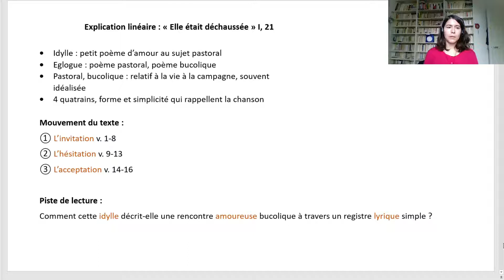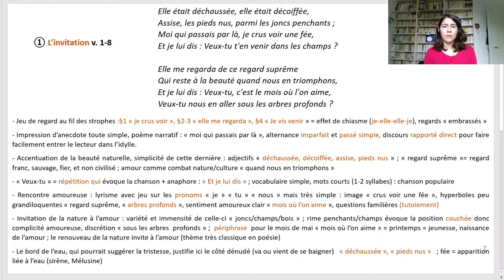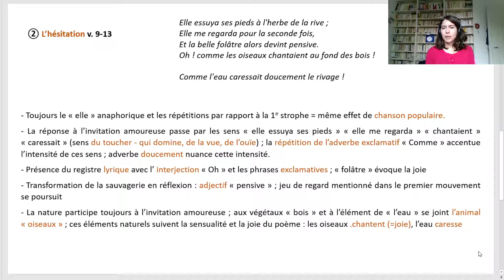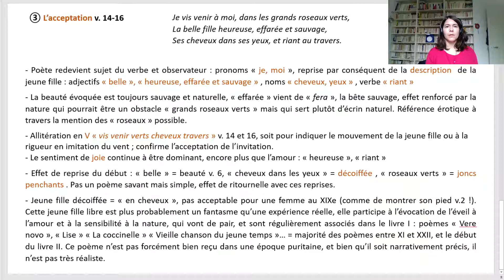1e :Explication linéaire "Elle était déchaussée" Contemplation I 21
Explication linéaire du poème I, 21 des Contemplations de Victor Hugo